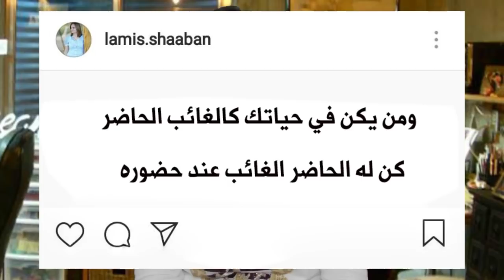أقوى عقاب ممكن تعاقبه لشخص إختفى فجأة من حياتك دون مبرر